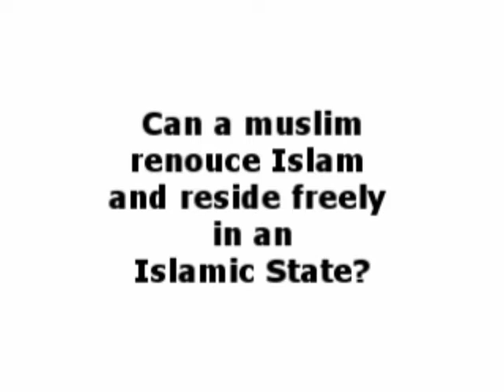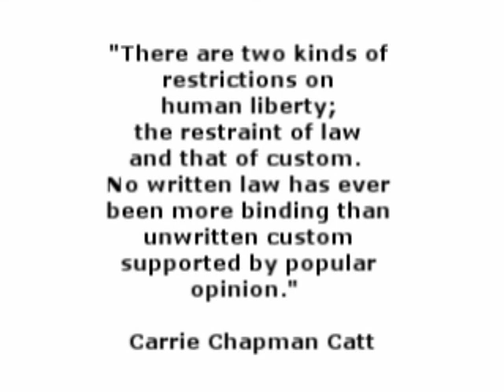Deprivation of Liberty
Thou shalt not express.

Damn video maker needs a spell checker, the word is; renounce :-P